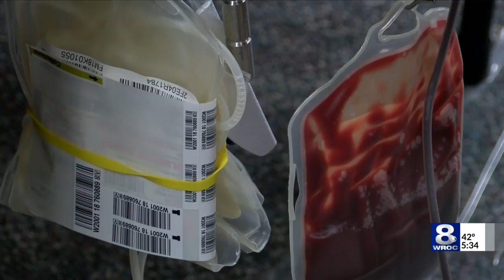Paramedics honor former colleague with blood drive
Local paramedics and members of the community came together Tuesday to honor a colleague who lost his battle with cancer.